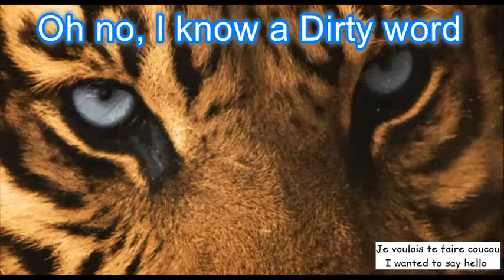Hello - With the lights out